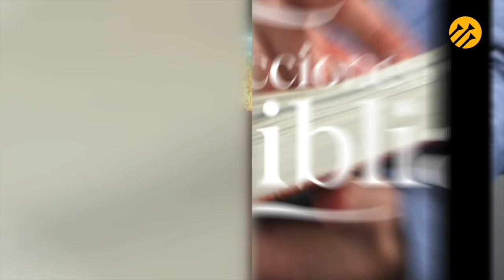LDB - ACORDAOS DE VUESTROS PASTORES - 22 DE MARZO 2022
La lección para este día se titula: ACORDAOS DE VUESTROS PASTORES, un tema presentado por el Pastor Ever Roblero.